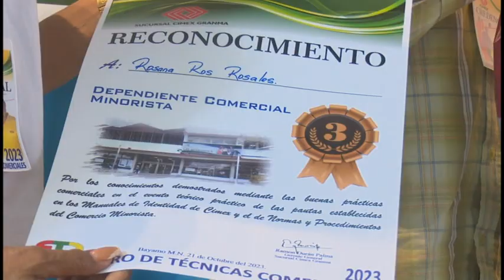Este sábado se realizo Jiguani El encuentro Provincial de Técnicas Comerciales de la Sucursal Cimex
Perfeccionar la atención al cliente y la eficacia en la gestión de ventas constituye uno de los objetivos del encuentro de técnicas comerciales de la sucursal Cimex en Granma. Lograr un amplio intercambio  de conocimientos y experiencias, tanto individuales como colectivas, fue el eje central de los participantes de los tres complejos existentes en la provincia, Las Novedades, Violeta y Guacanayabo.